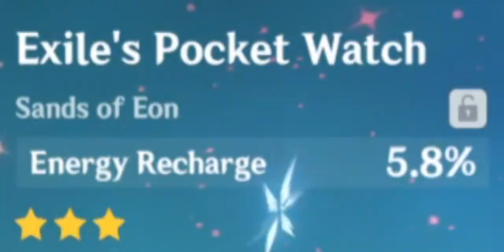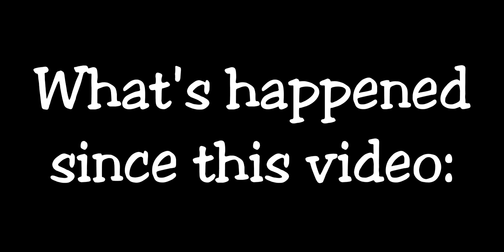Genshin Chibi Only: Prologue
Sorry for the pacing and audio issues--

anyways i don't have anything additional to say that i didnt say at the end of the video

i was going to upload this a few days earlier but i got distracted :/
which means the first stream of teeny only is gonna be very soon :D

also just took thumbnail from google feel free to tell me who it is so i can credit